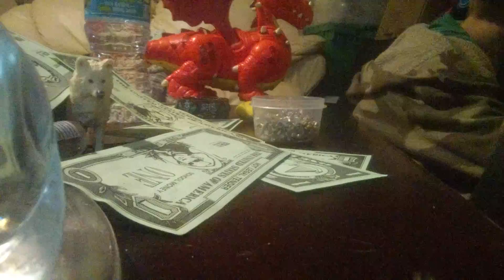The Mine Song But It's Merrick 90 Sub Special 2